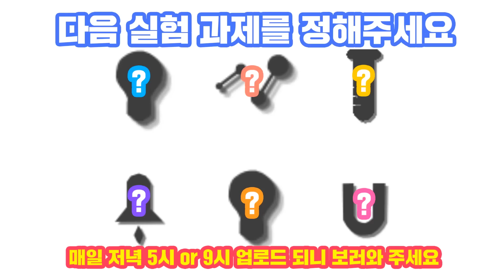껌으로 줄넘기 도전ㅋㅋ[섭이는못말려]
풍선껌으로 줄넘기를 해보았다 ㅋㅋㅋㅋ